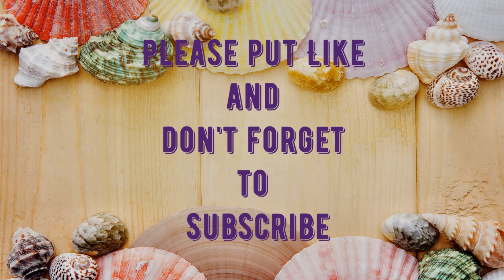FUNNY ANIMALS HD CLUB! NEW COLLECTION OF FUNNY VIDEOS ABOUT FUNNY AND CUTE PETS AND MORE, PART #43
Welcome to the Funny Animals HD Club!
My friend!
We have selected the best of the funniest, funniest and cutest videos about cats, dogs, and other animals that will make you laugh all day and make you kinder and more positive!
Relax and enjoy the atmosphere of the funniest pets and other animals that do fun and funny things to make you smile and rejoice!